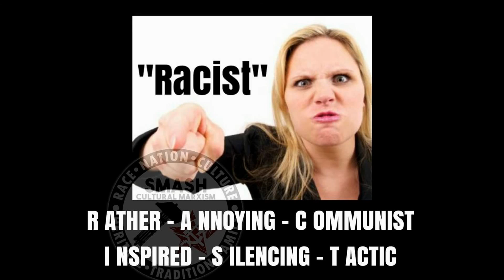Alt-Right Hangout 15: Race Realism, Uncucking The Right, Right Wing Extremism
2 Third Positionists with far-right leanings, 3 Libertarian Nationalist Conservative far-rightists and one Moderate Libertarian in one stream.